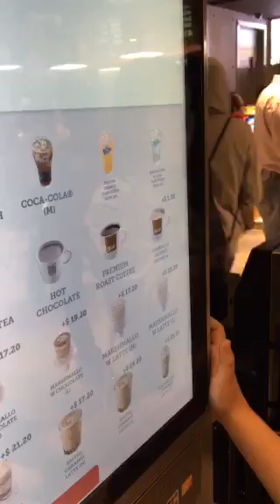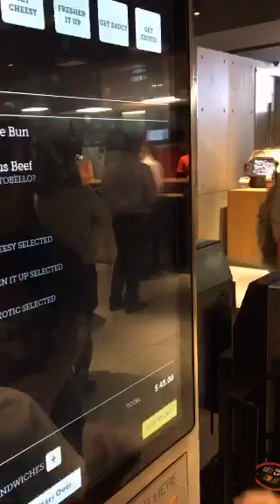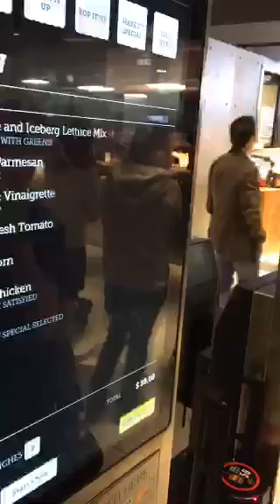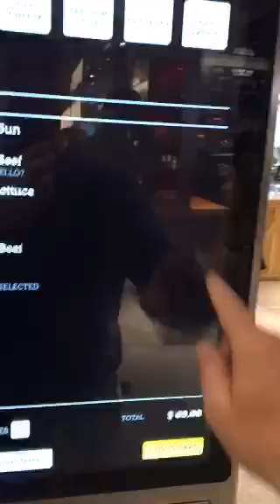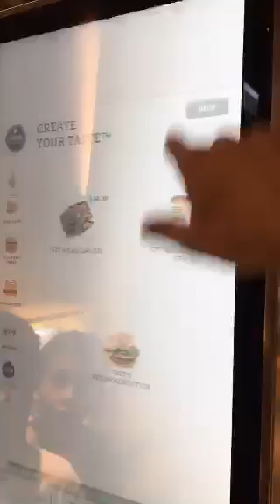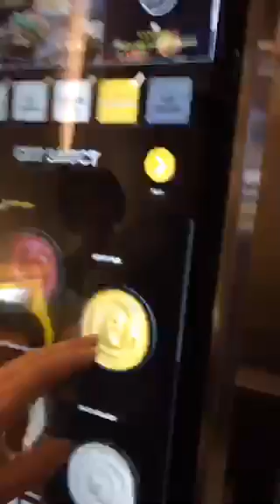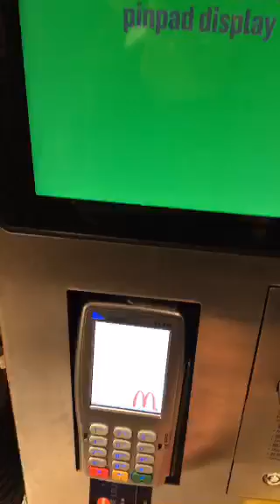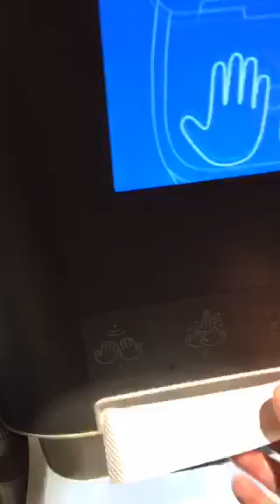At the McDonalds Gourmet in Hong Kong with the boys.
Recorded on 03/30/2016 05:41 AM UTC by PenguinSix
Central District
Live viewers: 770